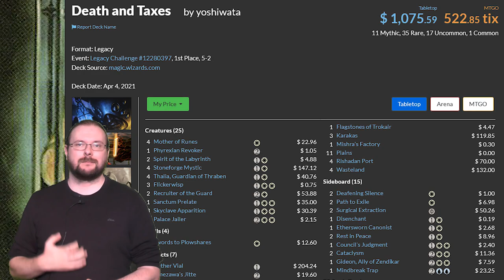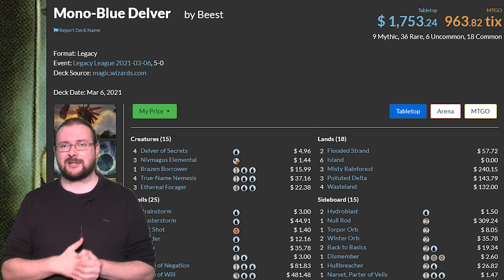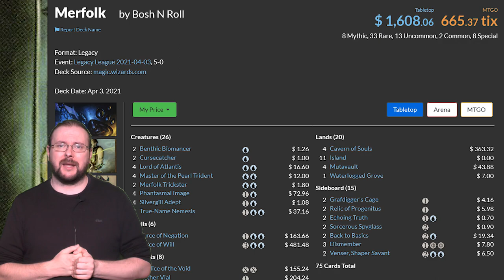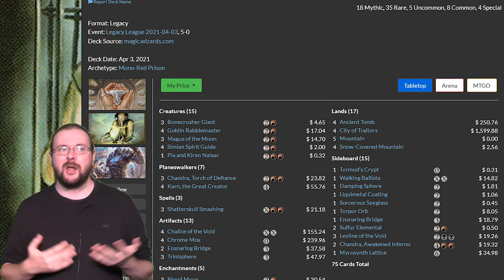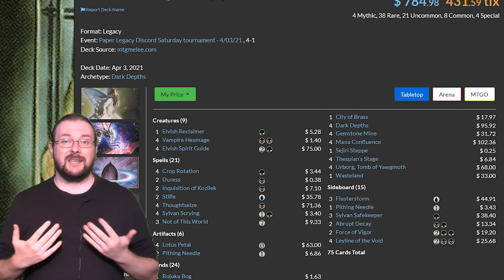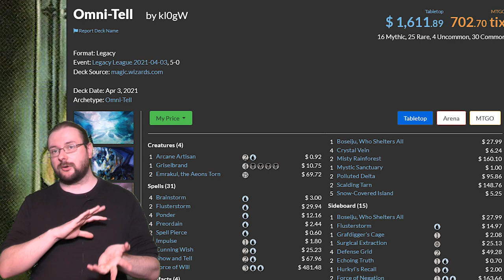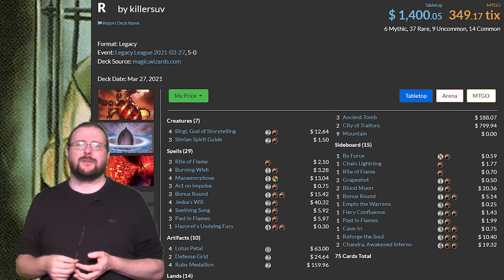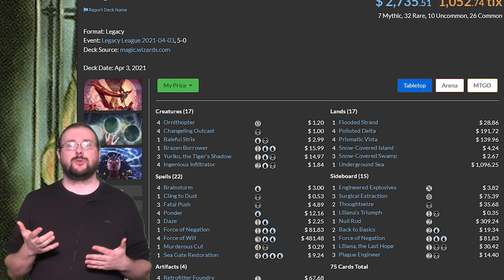Legacy geht auch "günstig" [Blacky Talk]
In diesem Blacky Talk wollte ich eigentlich mit euch über Budget Legacy reden und wie man mit wenig Geld erfolgreich Legacy spielen kann.
Was drauß geworden ist ist ein Video indem ich euch EINIGE Budget Decks unter 1.000 Euro zeige (Ja das ist leider Budget im Legacy) und drüber rede was an ihnen Gut oder Schlecht ist.

0:00 Intro
1:13 Was ist "Günstig"
4:17 Death and Taxes
6:33 Burn
7:43 Mono Blue Delver
10:48 All Spells
13:43 Andere "AEther Vial Decks"
17:53 Mono Red Prison
19:27 Hogaak
22:06 Rainbow Depths
25:20 Mono Blue Omnitell
28:15 Mono Black Stuff
30:29 Ruby Storm
32:44 Painter Servant
36:06 Ninjas
38:37 Outro

und weiteren Plattformen.